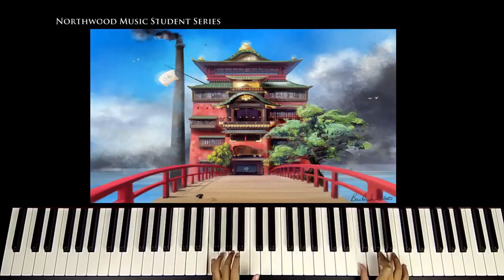Northwood Music Student Series - 'Always with Me' (Spirited Away OST)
Here's Karyn Lee's first performance on our channel -Enjoy!